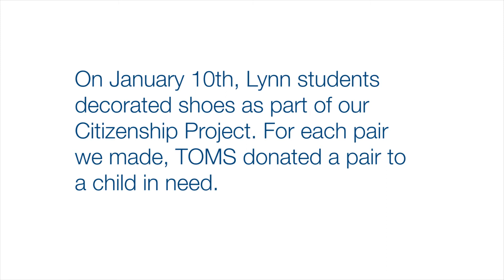Lynn Citizenship Project - Painting TOMS Shoes for Charity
Lynn students got together to decorate TOMS shoes during the J-term Citizenship Project of 2012. For each pair we painted, TOMS donated a pair to a child in need.